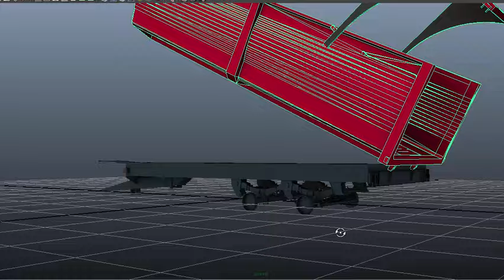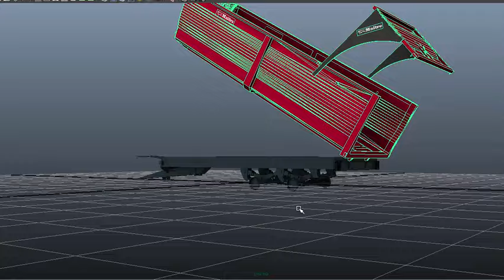Animation Sur Benne Maitre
Yo les amis voici une mini vidéo sur les début des animes de la benne maitre